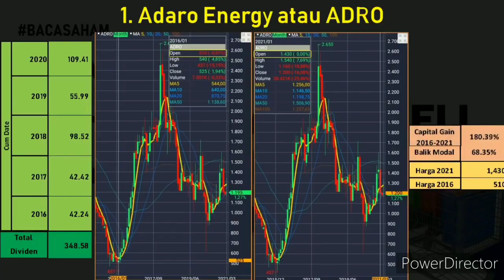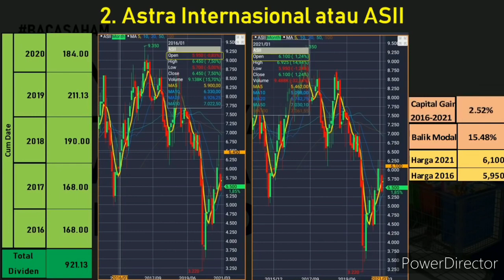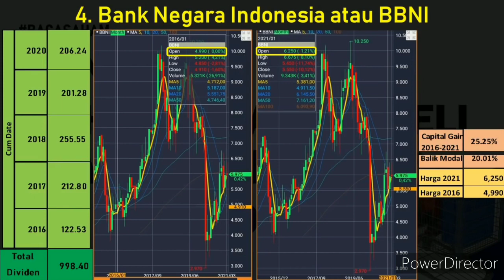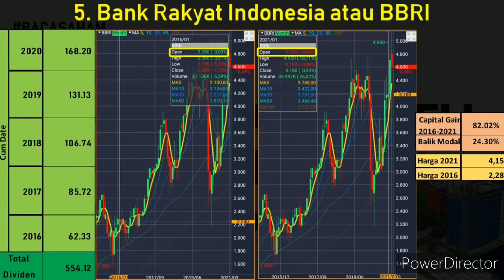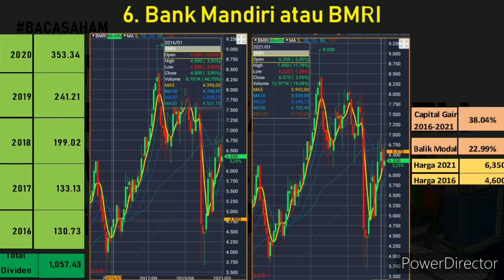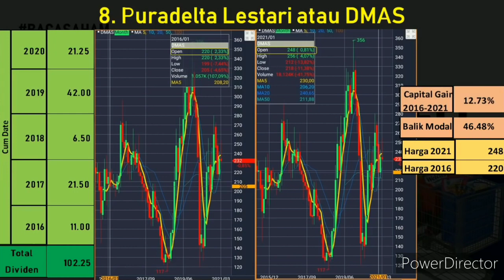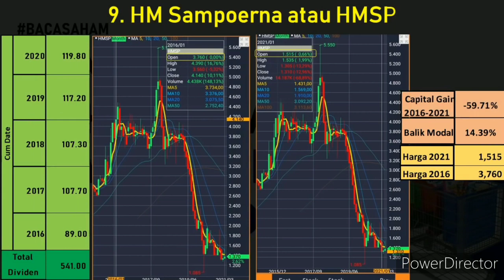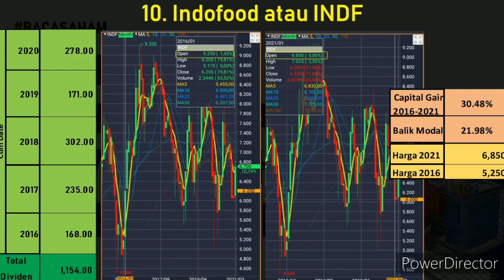INI HASILNYA JIKA KALIAN MEMBELI SAHAM DENGAN HIGH DEVIDEN TERTINGGI SELAMA 5 TAHUN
Guysss

Tq all
Have a great future 😊🙏